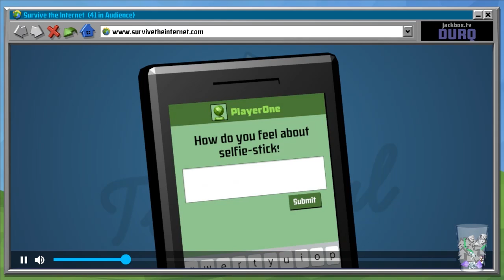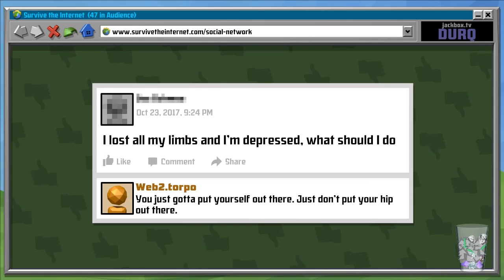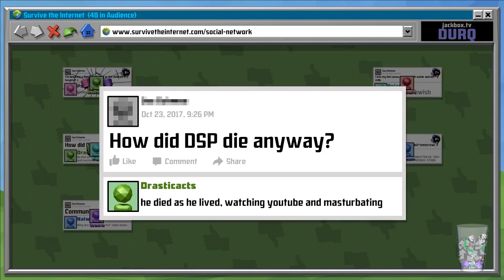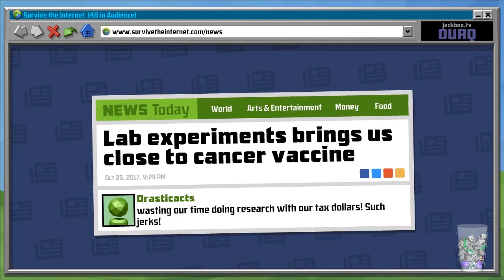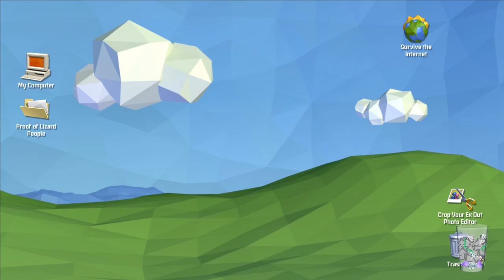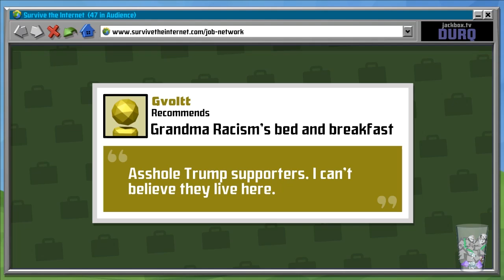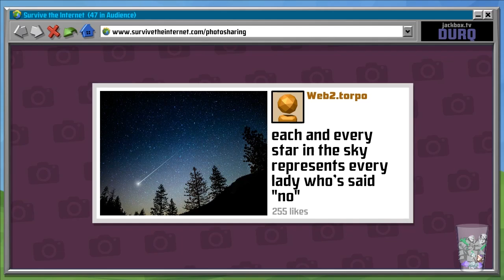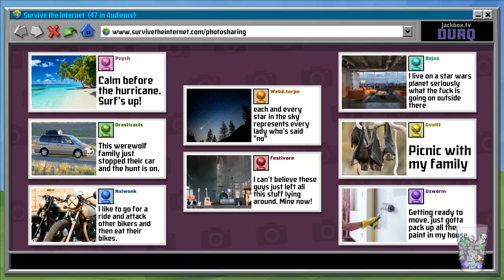Jackbox Party Pack 4 - Survive the Internet (Match #2)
Some hard truth bombs accidentally get dropped while we try and make others look bad.

Players: Psych, TorpidTypist, Rejax, Drastic Actions, Festivore, GVOLTT, Nalwonk, UZWorm